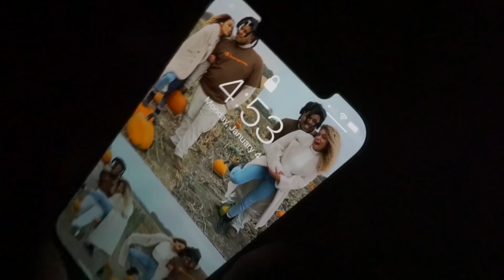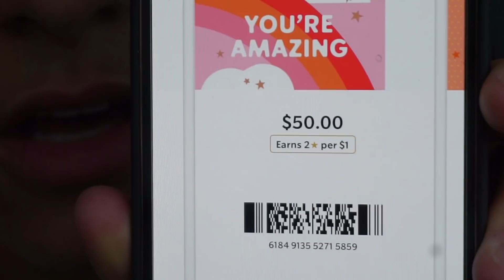5 am Workout Routine | Influencers Write My Week of Workouts | Everyday Morning Routine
Helllllooooo and good morning! This week I challenged myself to wake up every day at 5am and work out first thing in the morning. I'm taking you through my workouts and letting you know how I felt at the end! Let me know what else you'd like to see in my vlogs!

My Stats:
5’8”
~130-135 lbs
25-26” waist
Size 2 in jeans
Xs in leggings
32-34D bra
25/26" waist

TULA SKIN ♡ code LIBBY15 to save!

FAQ
- what is your ethnicity? African American / Caucasian